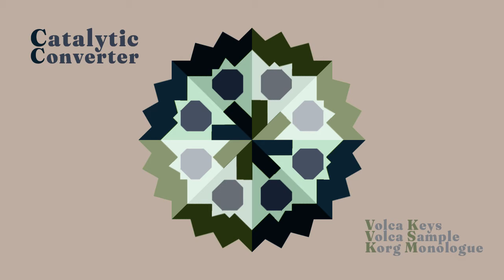Catalytic Converter - Downtempo w Korg Monologue, Volca Keys + Sample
Made with Korg Monologue, Volca Sample and Volca Keys